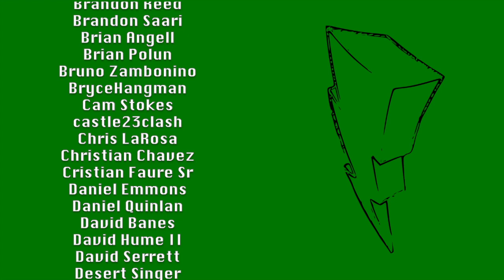Green with Pointless Scorpions - Mighty Morphin Zyurangers (Episode 12)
The Sixth Ranger saga continues. Just when it seems like the story might be going somewhere, the sixth ranger is pushed aside in favor of a... random scorpion woman. I'm beginning to think, in either language, this story doesn't know where it's going. But Tommy does get a gym bag of evil!